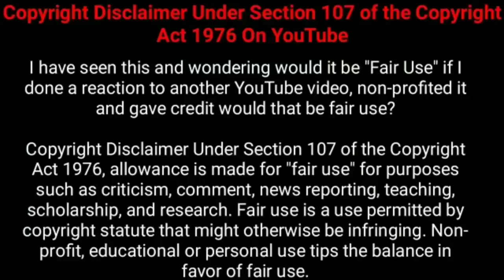Malik movie explained in tamil | Malik movie tamil review | Malik tamil explanation |Tamil Voiceover